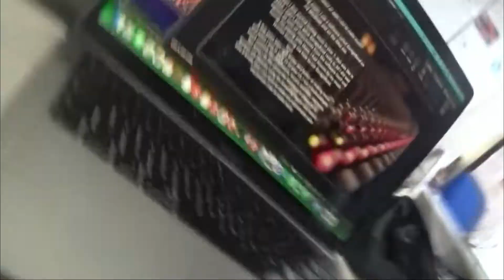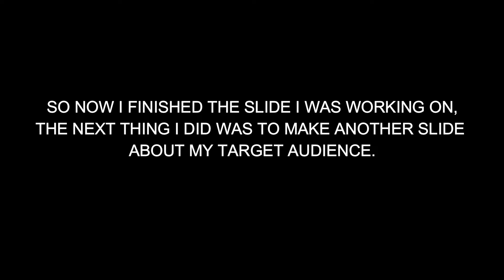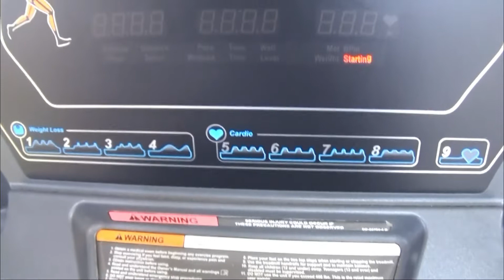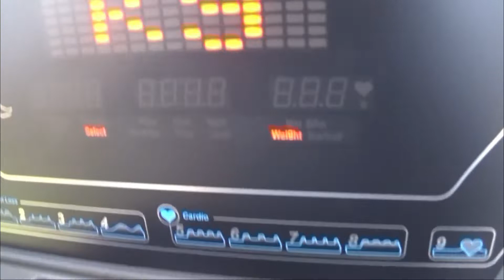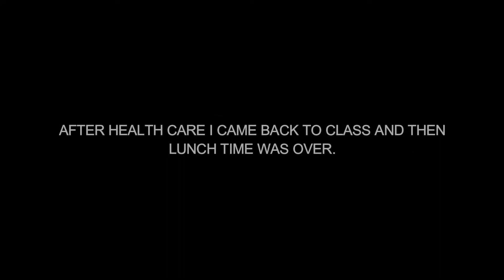Doing Exercises At The Gym In College ‐ ItzZia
In this video,, I showed you guys some exercise I've done at the gym in college.

And to stay updated to my channel, be sure to click the little bell icon, so you guys will not miss another video from me.

Byeeeee! Allah hafiz!

The music in this video was created by me.